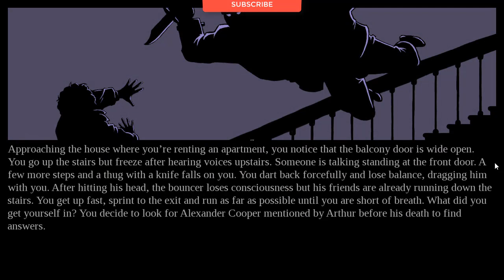Who Are You, Mr. Cooper? Gameplay (PC Game)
Who Are You, Mr. Cooper? PC - Gameplay, walkthrough, review, playthrough, no commentary on my gamer channel.